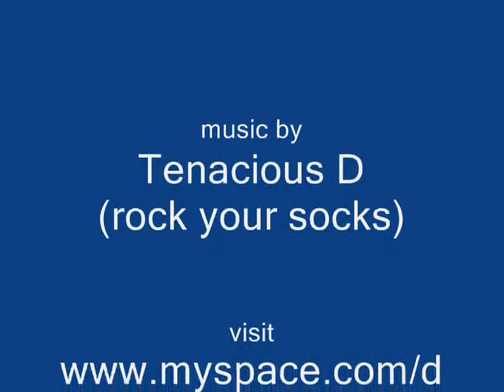Hail SATAN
little series af how much my friends love satan